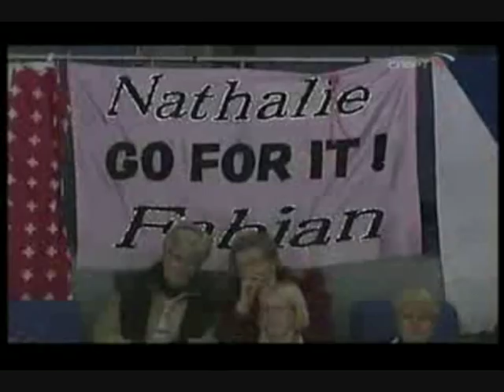nathalie pechalat fabian bourzat will you be there